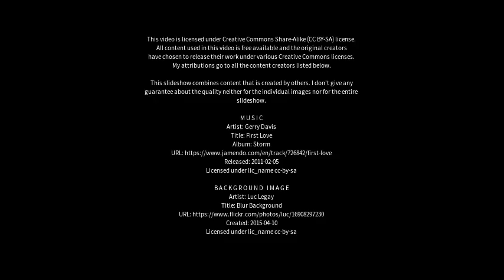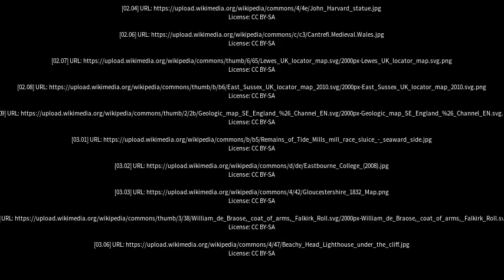Best places to visit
Best places to visit - Ringmer (United Kingdom) Best places to visit - Slideshows from all over the world - City trips, nature pictures, etc.